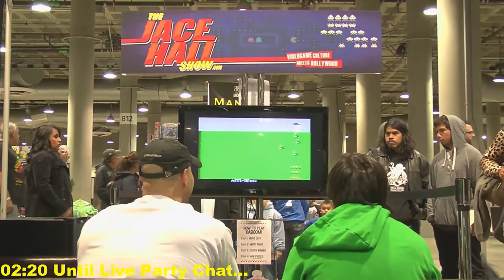Streaminn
Sorry for some bad quality guys!